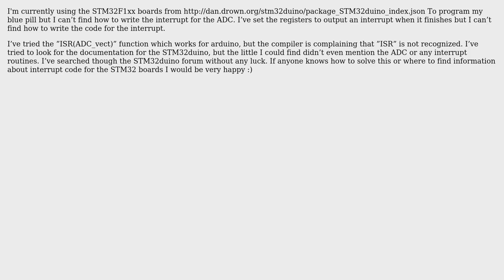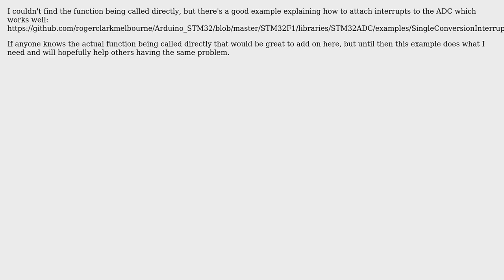Arduino: How to use ADC interrupt on STM32 blue pill? (3 Solutions!!)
Arduino: How to use ADC interrupt on STM32 blue pill?

With thanks & praise to God, and with thanks to the many people who have made this project possible! | Content (except music & images) licensed under CC BY-SA | Music | Images & others | With thanks to user Tirdad Sadri Nejad user SoreDakeNoKoto user Beacon of Wierd and the Stack Exchange Network Trademarks are property of their respective owners. You are responsible for your own actions.